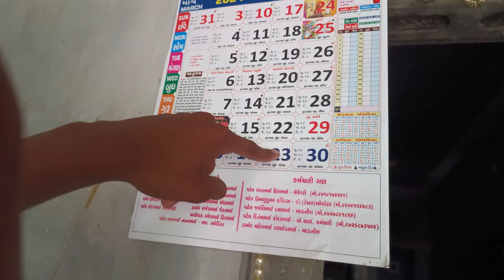ચાલો ઓબલા ખાવા 😅 ગુજરતી ( દેશી )બ્લોગ || MERRY GOPU VLOG